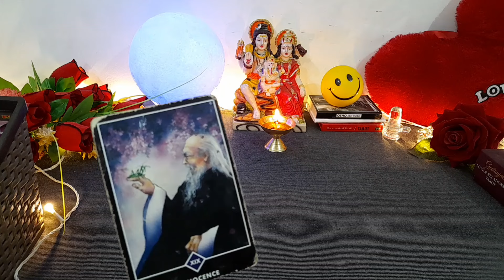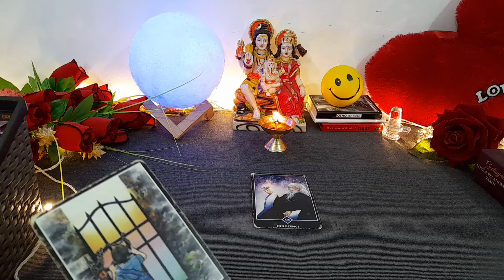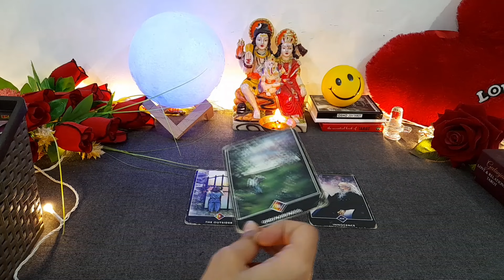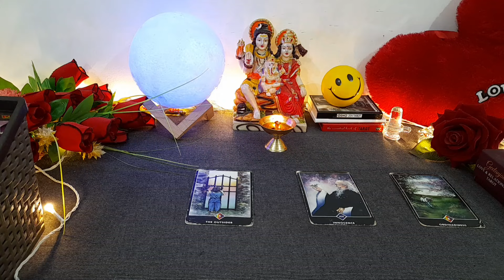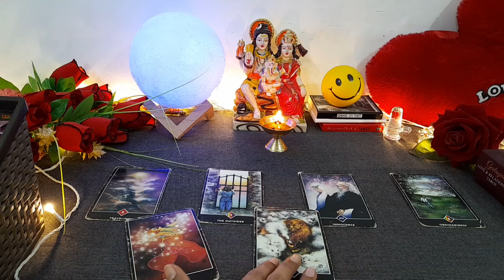❤️🔥 UNKI LATE NIGHT FEELINGS THOUGHTS || CURRENT FEELINGS OF YOUR PARTNER | TAROT CARD READING HINDI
current feeling
current feelings tarot hindi
tarot
tarot reading

😊❤हरे कृष्णा🙏